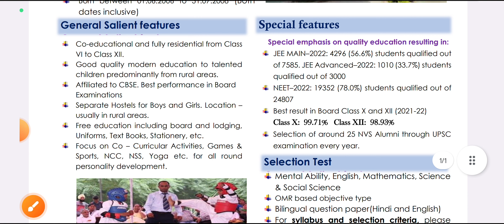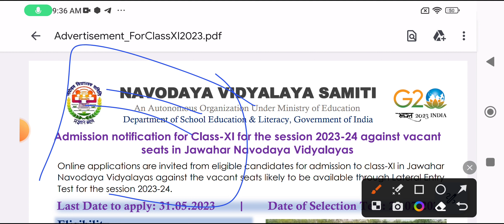नवोदय विद्यालय में एडमिशन कब से शुरू हो रहे हैं कक्षा ग्यारहवीं के 2023-24 / class 11th nvs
nvs registration date 2023-24
nvs admission date 2023-24 class 11
navoday vidyalay admission form kab se nikal rahe hain form ko kaise karna hai last date kya hai document क्या-क्या lagenge age kya honi chahie admission ke liye Delhi Punjab Haryana Gujarat Madhya Pradesh Kolkata Goa sabhi rajyon ke liye